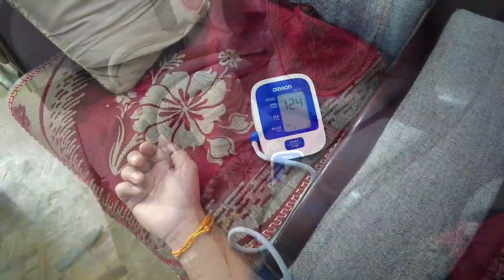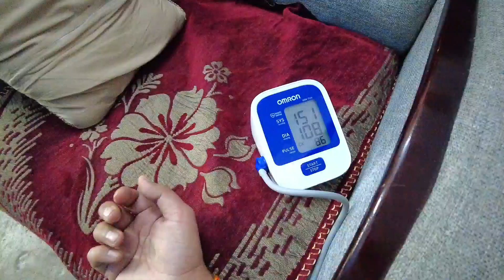Fast food day vala vlog | फास्टफूड खाने का अलग ही मजा है | #139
Hi friends !
It's DS LIFE VLOGS !

Here You can Explore your and our daily life style.

Here you can learn and get some knowledge about a common family life style and have some fun like comedy , prank, making food at home, and more funny moments.

Thank you soo much for your support and lots of love.

My other profesional chanel..:-